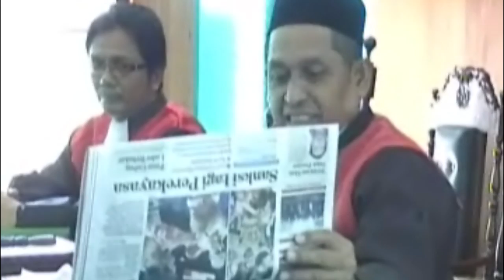Kisah Mbok Minah Didakwa Mencuri 3 Buah Kakao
Seorang nenek di Desa Darmakeradenan,Kecamatan Ajibarang, Kabupaten Banyumas, Jawa Tengah pada ahir tahun 2009 di pidana dan harus menjalani persidangan karena mengambil tiga biji buah kakau milik perkebunan PT RSA.

Dalam Persidangan Nenek Minah mengaku bersalah mengambil buah kopi kakau yang bukan miliknya dan hakim menghukum percobaan satu bulan 15 hari.

Kisah Mbok Minah ini menjadi contoh ketidak adilan hukum di Indonesia dimana banyak kasus kasus besar dibiarkan, sementara rakyat yang hanya karena masalah sepele harus berurusan dengan hukum.

Salam Keadilan